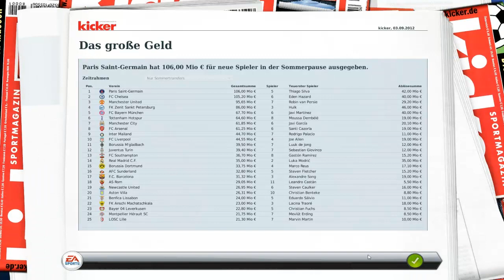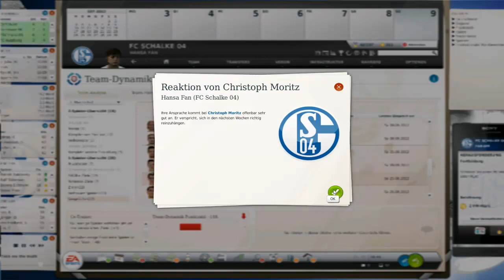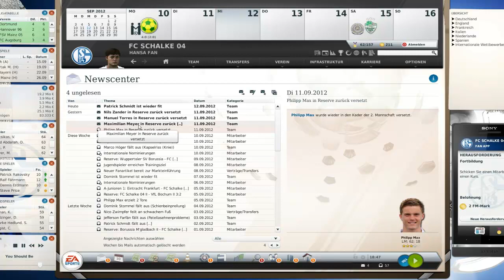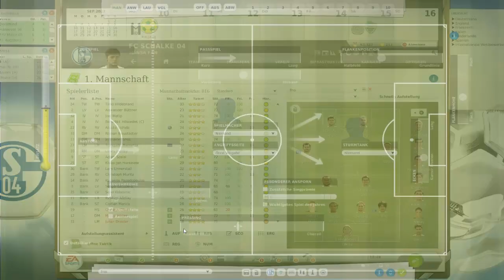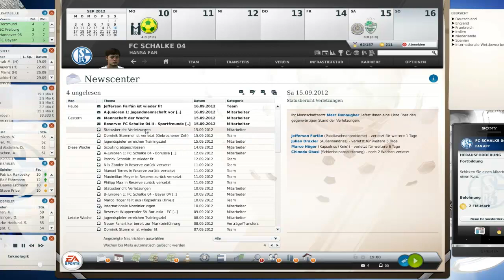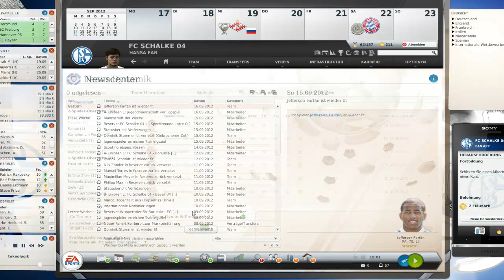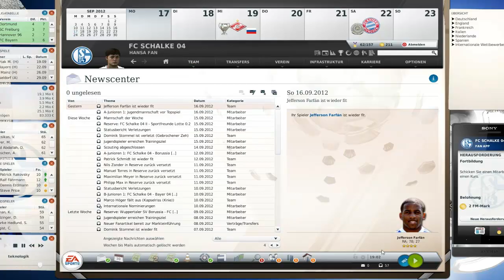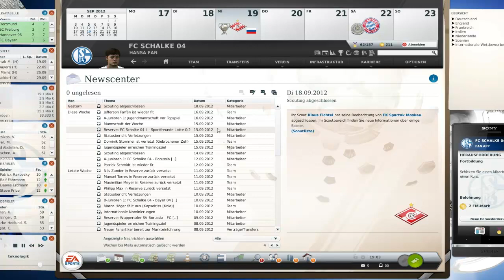Fußball Manager 13 Let's Play # 013 // Zu Gast beim Aufsteiger